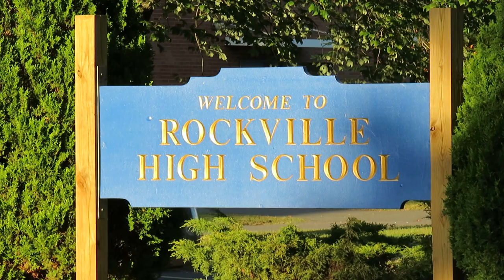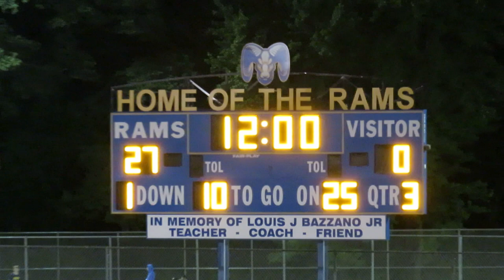Rockville Marching Ram Band Performs at Football Halftime vs Windsor Locks - September 13, 2019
Rockville Marching Ram Band Performs at Football Halftime
Adventures of Alice in Wonderland

Windsor Locks/Suffield/East Granby Raiders vs Rockville Rams
High School Varsity Football Game
Video Highlights
Rockville High School
Vernon, Connecticut